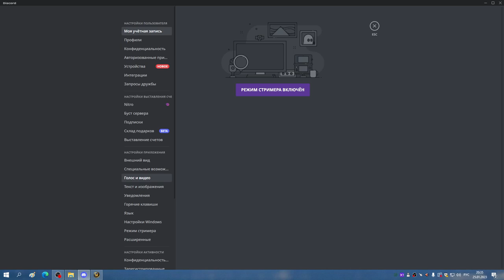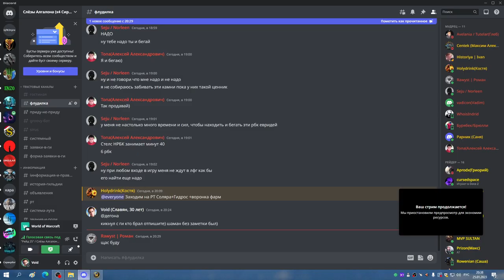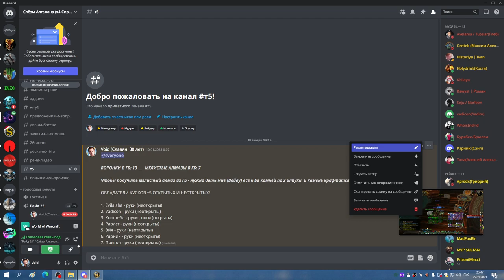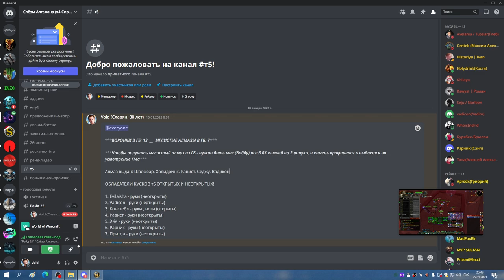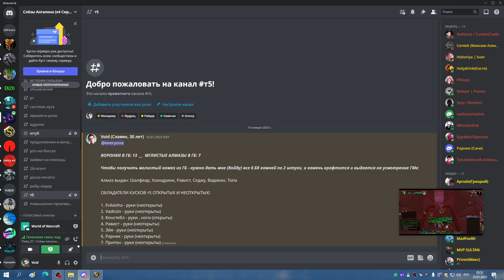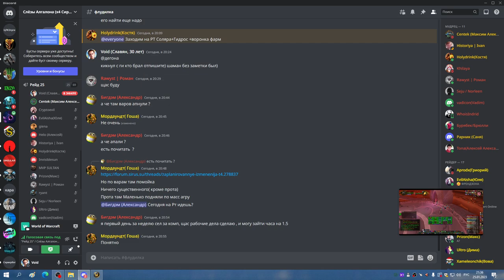1я часть ОКО килл соляры МИШКА 25 01 23